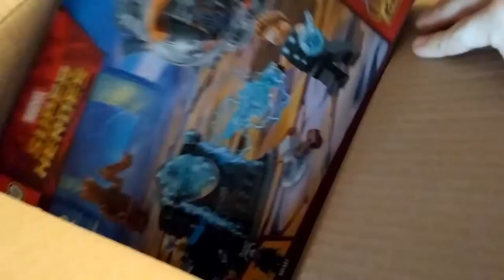Lego Thor Infinity War-76102 Review I Webdough Film I Review Time Folge 7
Bald neuer Film!!!